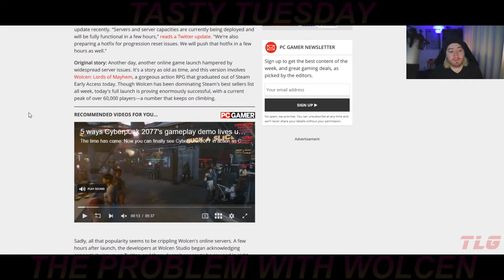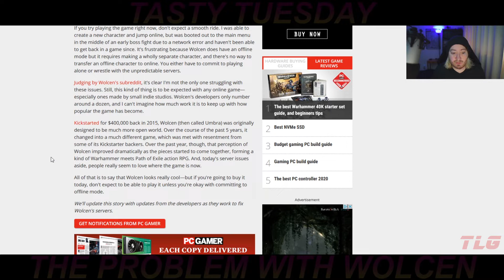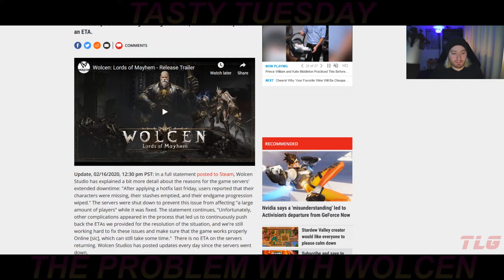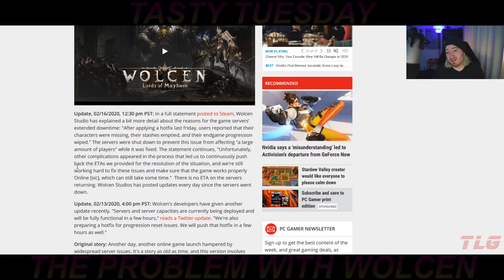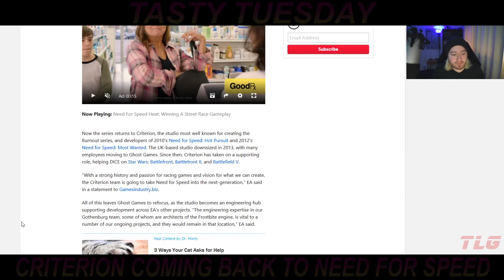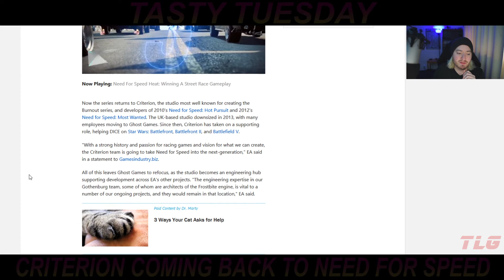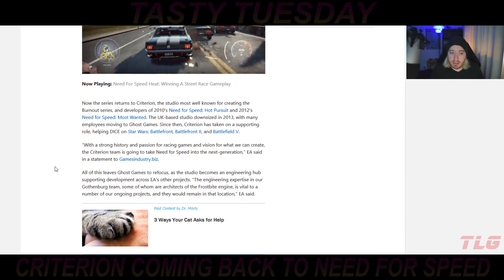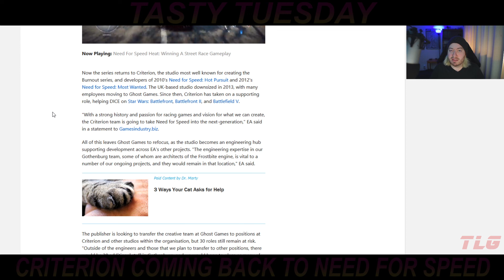Next gen Need for Speed is changing things up and the problems with WOLCEN, should you buy it?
Watch us Stream on Mixer!